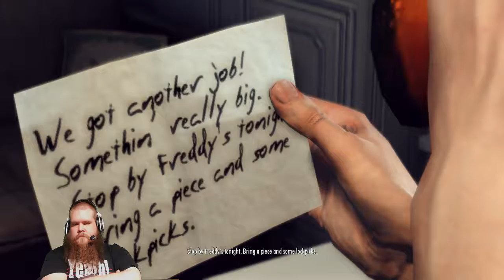Nelinpeli - LIVE! - Mafia II -striimi 02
Saatanan tunarit. Amatööri Mafia ahoy!